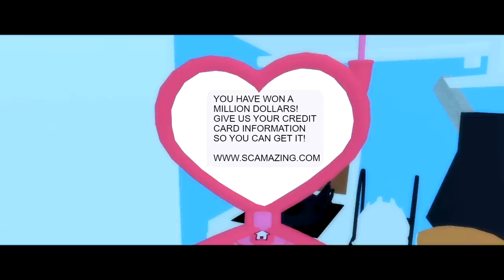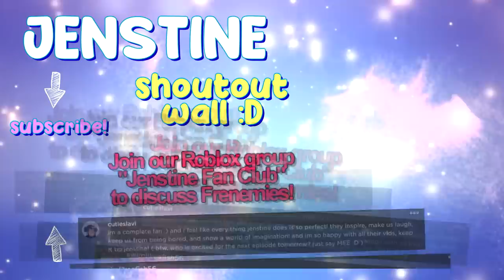The Truth Behind the Mysterious Cold Boy 😲💔 FRENEMIES 7 💚 Roblox Royale High Series [Voiced&Subbed]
Jason’s past is revealed in this episode and so many changes happen 😲  I hope you guys enjoy it! 😀. What are your thoughts and theories for the future of this series? Join the discussion in the comments or the Jenstine Fan Club on Roblox!

🙂 Love you Jenstars, you make us smile every day 😊🌟

🌟Thank you to our YouTube members for filming this episode with us!
If you would like to be in the cast and see behind the scenes of Frenemies, join with this link!

Thank you to all of the amazing talented voice actors in this episode. Frenemies would not be possible without them!
JASON and NOAH: The Queen Of The Unspeakable
SHAYNA, BRITNEY and MELISSA: Blxssom
NURSE: thriiiere
AMBER: Jenstine

If you enjoy this series and want to see more episodes, please support it by giving this video a thumbs up and sharing it with your family/friends! 😊🥰️

🌟 Join the Jenstine Fan Club to star in our music videos, earn free gifts, and more

Episode 7: Change
Roblox Royale High Series with Voices and Captions Frenemies

MUSIC
Theme Song: Music by Elli Moore - I Love To Hate You